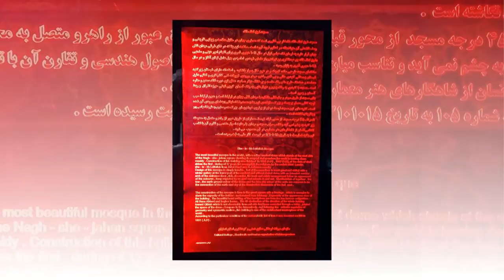Isfahan, Iran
The Naghsh-e Jahan Square in Isfahan is one of the largest city squares in the world and an outstanding example of Iranian and Islamic architecture. It has been designated by UNESCO as a World Heritage Site. The city also has a wide variety of historic monuments and is known for the paintings and history.

Music- Peter Gabriel / Passion: Music for The Last Temptation of Christ.